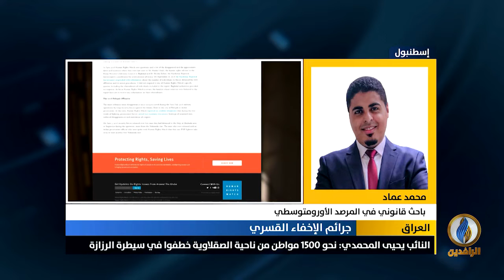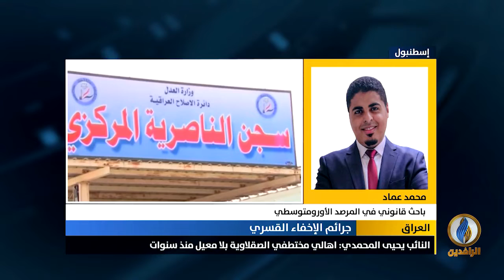مداخلة محمد عماد بشأن ملف المخفيين قسرا في العراق مع تزايد أعداهم في الفترة الأخيرة